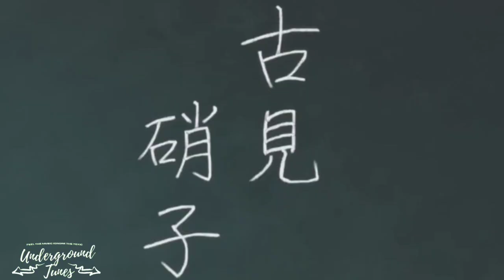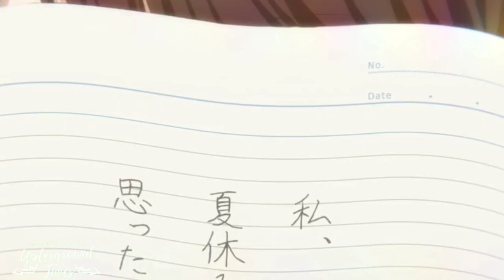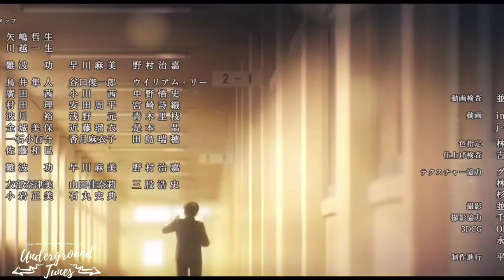Winter Skin - Inhansed - [AMV]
🎧  Follow Underground Tunes and on Spotify -